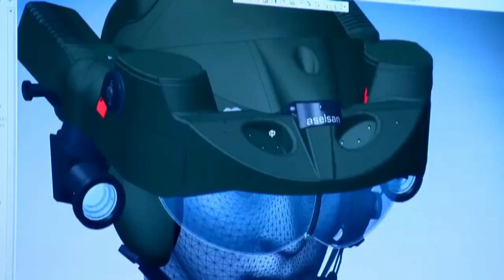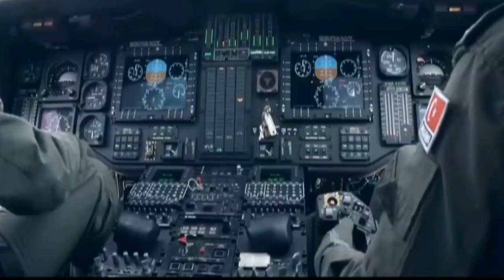How US Sanctions Will Affect Turkey's Defence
US sanctions imposed on Turkey on Monday specifically targeted the Presidency for Defence Industries or SSB, the country’s military procurement agency.
Turkish military analysts were concerned by the impact the penalties could have on the defence sector, which recorded total sales of more than 10 billion dollar last year.